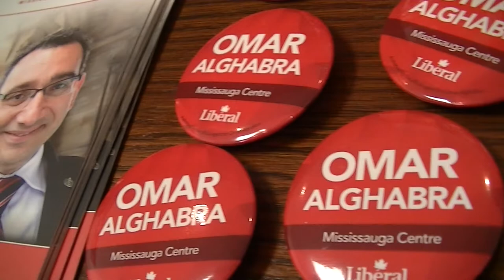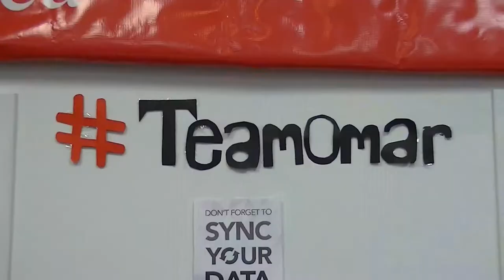Join Team Omar Alghabra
Want to make a difference? Want to make new friends? Want to be part of something bigger than yourself? Want to have fun while doing it? Join our team

* Authorized by the Official Agent for Omar Alghabra